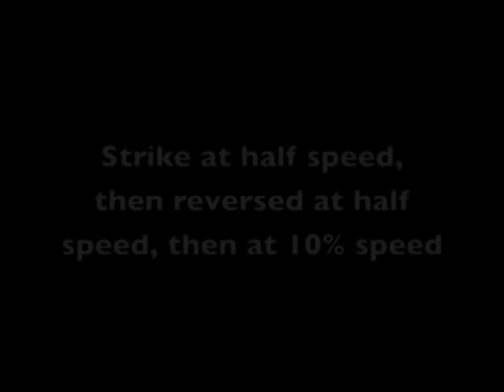Ground squirrel rattlesnake interaction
This is another video of a tail-flagging squirrel approaching and investigating a coiled snake, contrasted with a non-tailed flagging squirrel that approaches the snake unaware . In the first clip, the Northern Pacific Rattlesnakes is coiled at a burrow entrance, with just its head and upper body on the surface in a ready-to-strike position. The squirrel comes quite close to investigate while tail flagging. In the second clip, a squirrel that isn't tail flagging wanders close to a coiled snake and is struck. We think one of the functions of the tail flagging behavior is that it allows the squirrel to signal that it is aware of the danger from the snake, and is ready to dodge out of the way of any potential strike (Matt Barbour explores this topic extensively in his soon-to-be-published Masters thesis). Rattlesnakes may be less likely to try to ambush a squirrel that is signaling its readiness to dodge. Thus, perhaps this "vigilance signal" effectively protects the squirrel from attack while it is investigating and gathering information about the snake.